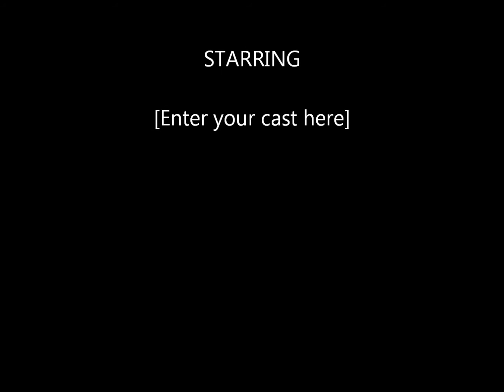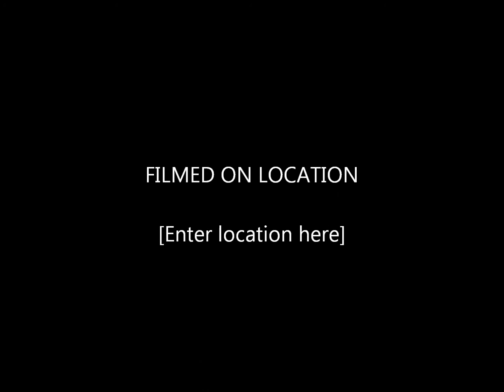MOVING WORDS BY THE BEAR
Joseph The Bear Mantini Talks About How Our Lord Will Lift Us Back Up After We Fall. He is Backed-Up By Tomas', On The Native American Flute...
This was recorded live at the Pueblo Foot Of The Cross Church, Sunday night, Open Mick, 05-25-14.